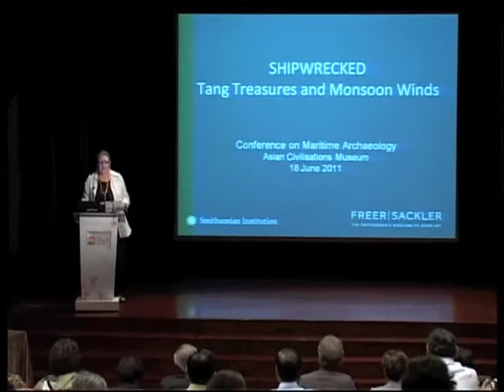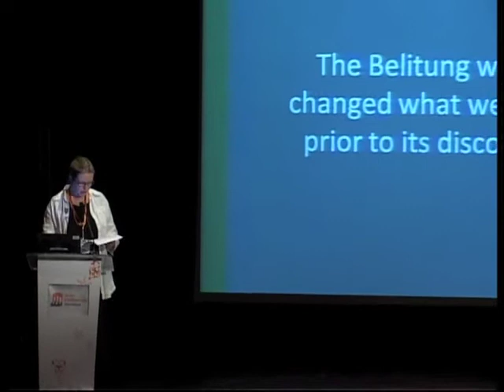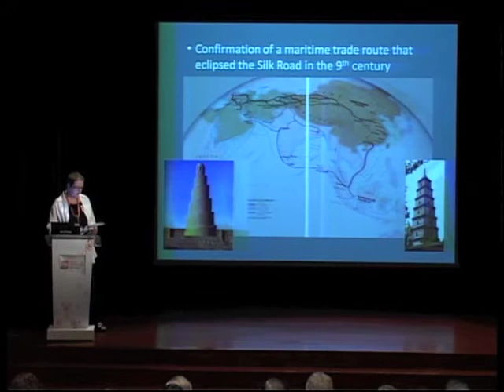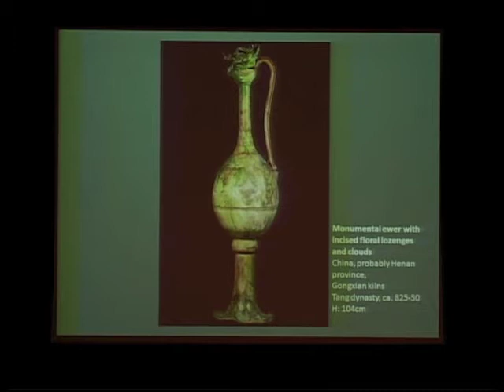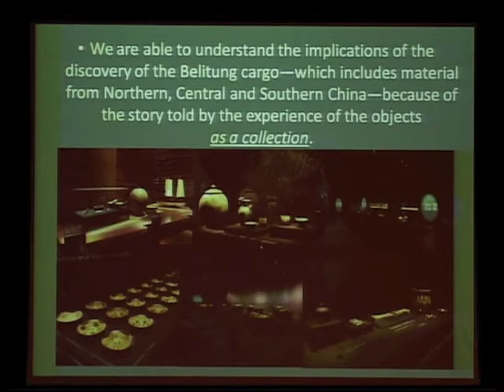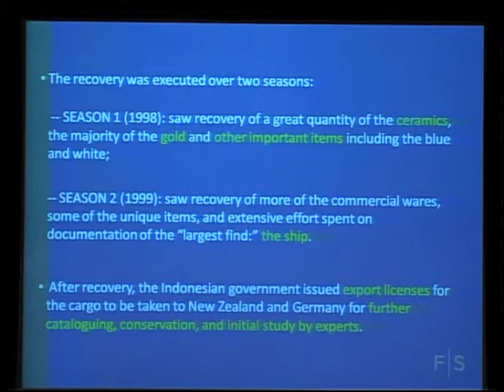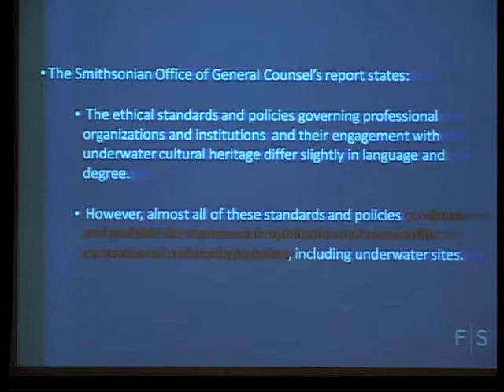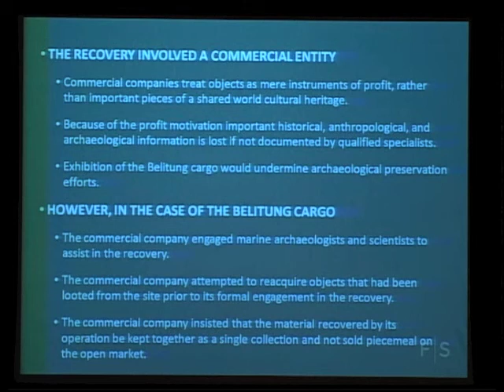Shipwrecked: Tang Treasures & Monsoon Winds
Dr. Nancy Micklewright, Head of Research, Freer | Sackler
Ms. Cheryl Sobas, Head of Exhibitions, Freer | Sackler

Presented at conference Marine Archaeology in Southeast Asia: Innovation and Adaptation
Held at the Asian Civilisations Museum, Singapore on 18 June 2011
In conjunction with the exhibition, Shipwrecked: Tang Treasures & Monsoon Winds